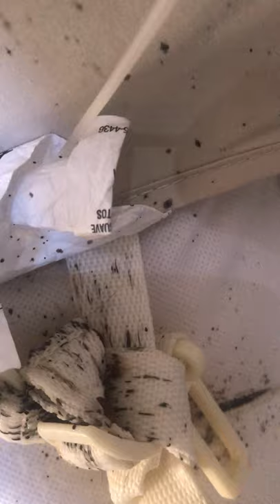Bedbugs in Baby Bouncer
This is a video displaying what our technician found during a Bedbug treatment. Watch what happens when he sprayed a little flushing agent where the buckles for the straps come together and under the tag. (A baby was using this when he arrived)